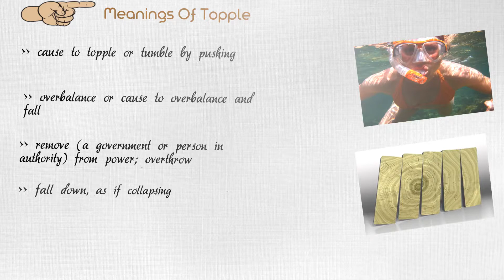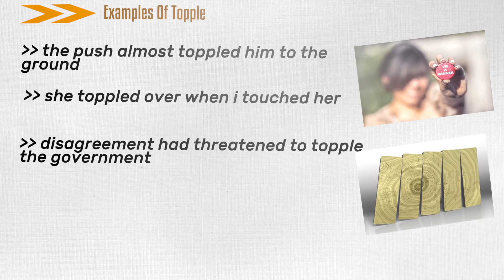Topple - Meanings Pronunciation Examples and Synonyms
The next word we are going to get to know about is topple. Topple is widely used in other forms toppling and toppled.
Here Is Jump Start Chapter Markers :
(00:16) Learn About topple
(00:23) Meanings Of topple
(00:50) Synonyms Of topple
(01:12) Examples Of topple

 topple is similarly
Cause to topple or tumble by pushing
Overbalance or cause to overbalance and fall
Remove (a government or person in authority) from power; overthrow
Fall down, as if collapsing

Here is a list of synonyms that are commonly used to describe topple. usage of synonyms makes conversation interesting.
Dive
Oust
Drop
Pitch
Plummet

Here are some representations about word topple.
 The push almost toppled him to the ground
She toppled over when i touched her
Disagreement had threatened to topple the government